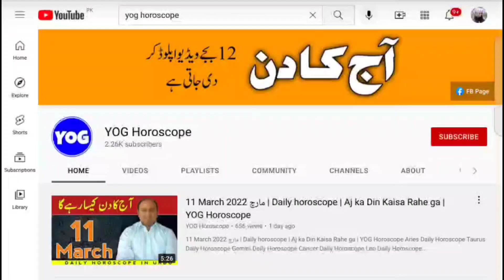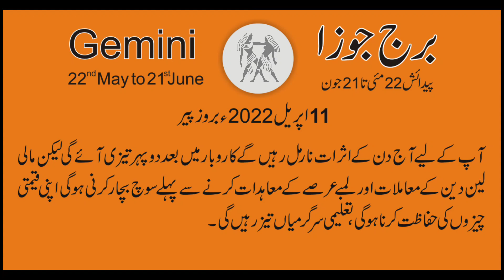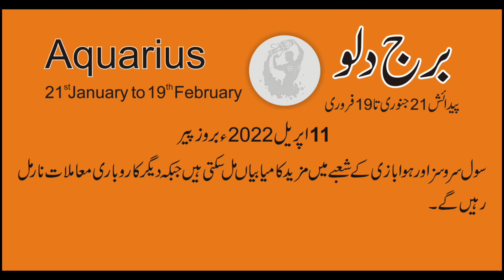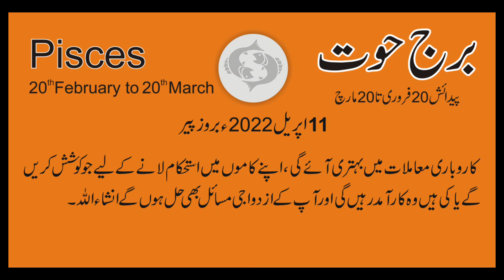11 April اپریل 2022 | Daily horoscope in Urdu | Aj ka Din Kaisa Rahe ga | Horoscope For Today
11 April اپریل 2022 | Daily horoscope in Urdu | Aj ka Din Kaisa Rahe ga | Horoscope For Today